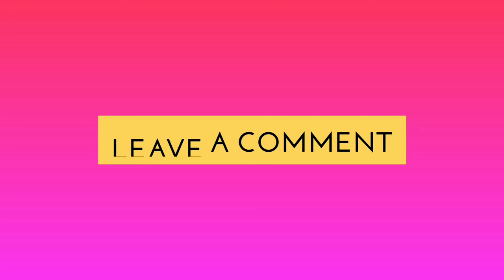The New 2018 Hyosung GD250R (250cc) Official Trailer Video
Summary:-
Hyosung GD250R is an upcoming fully faired 250cc sport bike from the Korean bike maker. It carries a single cylinder, 249cc engine, producing 27.6 BHP and 24.17 Nm of torque. It comes mated to a 6-speed gearbox and weighs just 155 kg. It carries a sporty design and claims a top speed of 140 kmph. Once launched, it would rival the Honda CBR250R and Benelli TNT 250 in the country. Indirect rivals will include Mahindra Mojo and Bajaj Dominar 400. It would get a price tag of under INR 2 lakh.
EXPECTED PRICE & LAUNCH DATE
Expected Price Rs 2 lakh
Launch Date Not Announced Yet
ENGINE & GEARBOX
Engine Description 249cc, DOHC, 4-valve, liquid-cooled
Cooling Liquid-cooled
Fuel System Fuel Injection System
Gear Pattern 1-down, 5-up
BRAKES & SUSPENSION
Front Brake 300mm petal shaped spoke mounted single disc, 4 opposed pistons caliper, stainless mesh hose
Rear Brake 230mm petal shaped spoke mounted single disc, 2 opposed pistons caliper, stainless mesh hose
Front Suspension 37mm upside down telescopic
Rear Suspension Dual side aluminium swing arm with gas charged hydraulic shock absorber (non-step preload adjustable)
Front Wheel Travel 120mm
WHEELS & TYRES
Front Tyre 110/70 R17 54S
Rear Tyre 150/60 R17 66S
PERFORMANCE & MILEAGE
Top Speed 140 kmph
INSTRUMENT CONSOLE
Speedometer Digital
Tachometer Digital
Odometer Digital
Fuel Gauge Digital
COMFORT & CONVENIENCE
Electric Start
Step-up Seat/Split Seat
Pillion Footrest
BATTERY
Battery Type MF
OTHER SPECIFICATIONS
Frame/Chassis Steel Tubular Trellis Perimeter
Caster Angle 23.5 degree
Trail 93.6 mm